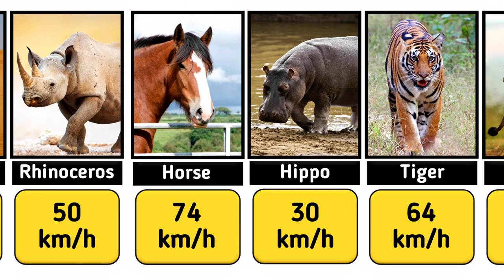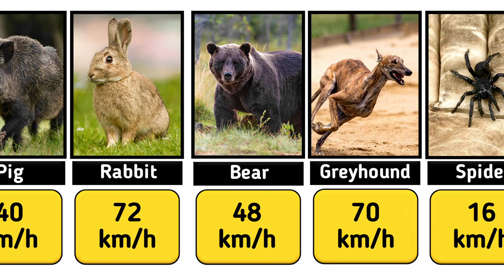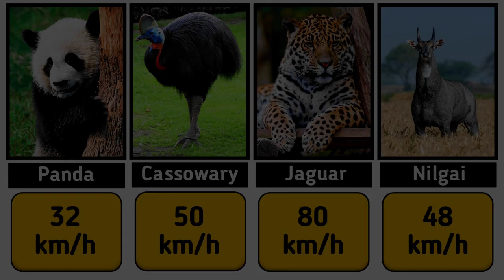Fastest Animal in the world | Comparison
∆ List of Animals by speed
∆ Cheetah are also quite fast when hunting prey, with a top speed of about 120 Kilometers per hour.
∆ In this video, there are animals with medium speed and fast speed, while a human running speed is 44 km per hour.
∆ The cheetah can accelerate from 0 to 96.6 km/h (96.0 km/h) in under three seconds.
∆ This video enhances the knowledge of children and adults.

جانوروں کے دوڑنے کی رفتار، جبکہ انسان کے دوڑنے کی رفتار 44 کلو میٹر فی گھنٹہ ہے

Searching Words：
Heaviest animals in the world
Extinct vs Extant, Animals size comparison
What is Pakistan's national animal?
What animal is South Africa known for?
What is the fastest animal on Earth?
30 fastest animal in the world
Top 20 tastes speed animal
How fast is the fastest human km h?
What is Usain Bolt speed?
Animal Speed Comparison Video.
Top 10 Biggest Animals
Can a human run 50 km h?
Most Popular Animal in the world.
Wilde Animal
What is the number 1 animal in the world?

Names of all the animals shown in this video：

Human
Gorilla
Camel
Rhinoceros
Bear
Greyhound Dog
Wild Buffalo
Black Spider
Black Mamba
Ostrich
Turtles
Oryx
Wolf
Deer
Boar Domestic Pig
Rabbit Hear
Hotse
Hippo
Tiger
Lion
Hyena
Wildebeest
Zebra
Elephant
Giraffe
Komodo dragons
Kangaroo
Cheetah

Stream：smarurl.it/HothamMusic
Music Sported by